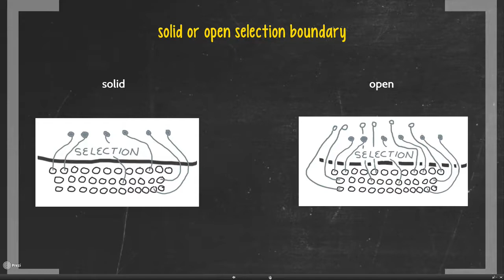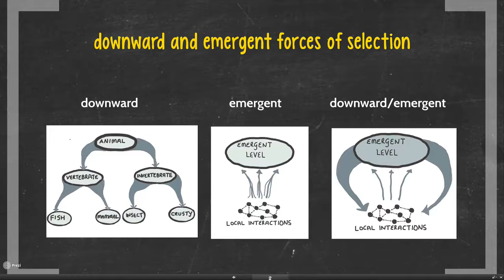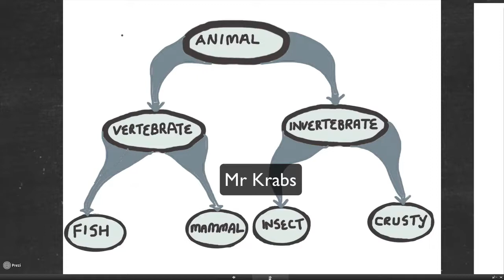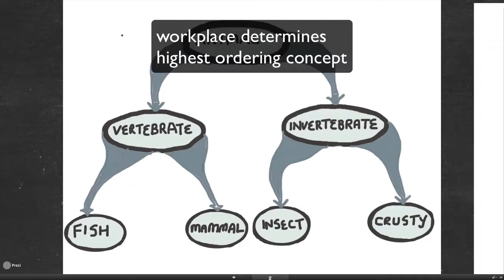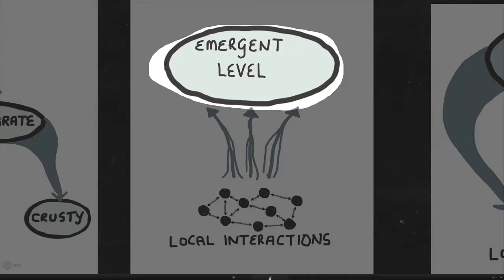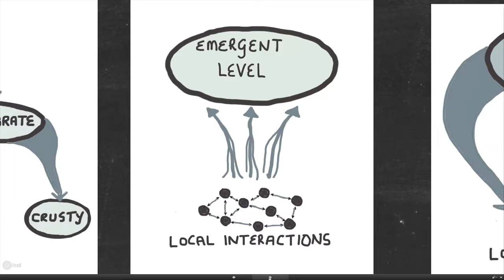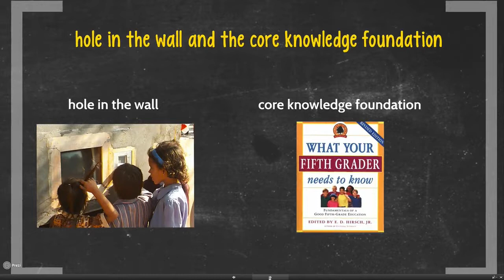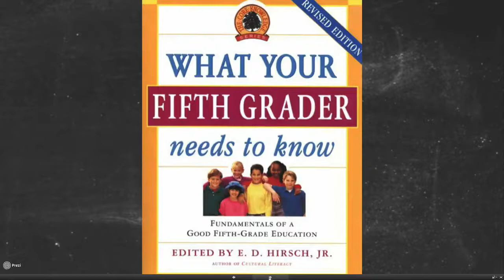cracking the code to educational analysis - question 4 selection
how does selection of knowledge work with open and solid boundaries; how do emergent and downward forms of selection work pedagogically